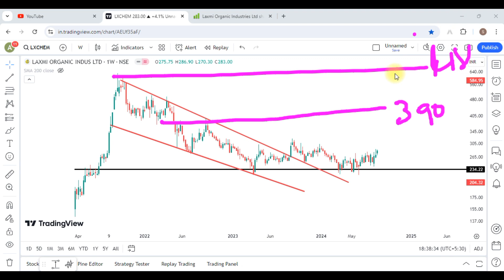Laxmi Organic Industries Share Latest News || Laxmi Organic Industries Share Analysis